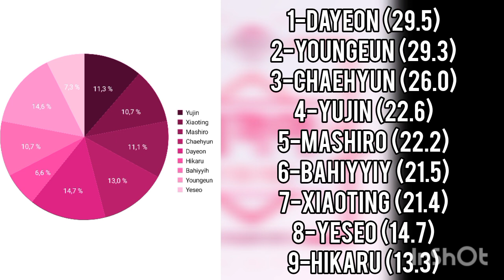[REQUESTS] HOW WOULD KEP1ER SING NEKKOYA (PRODUCE 48) • LINE DISTRIBUTION